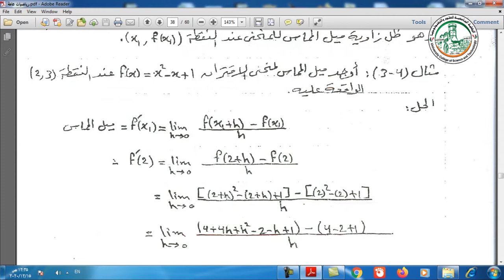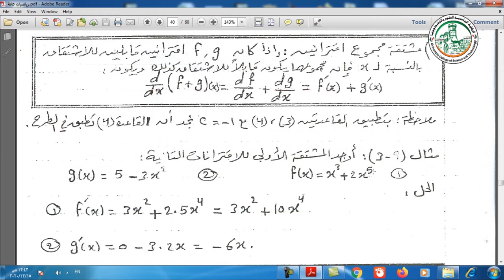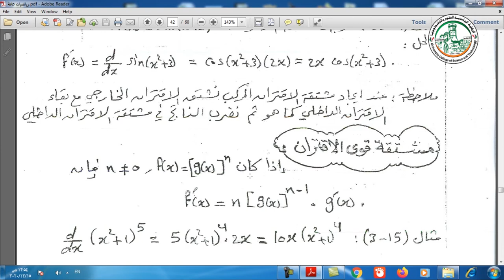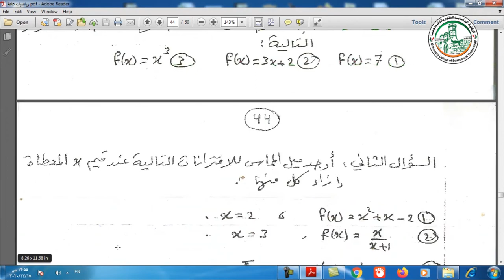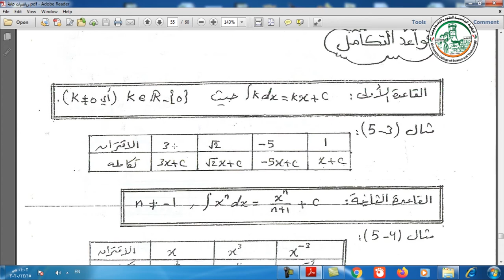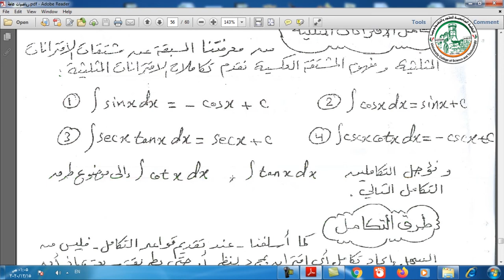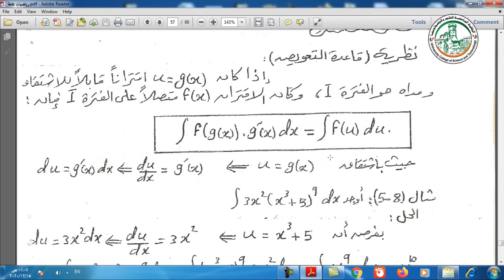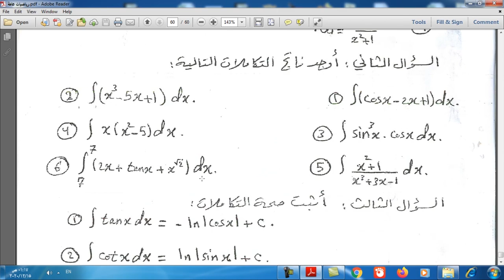6 الاشتقاق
شروحات مساق الرياضيات
أ. عمرو يونس الشيخ علي